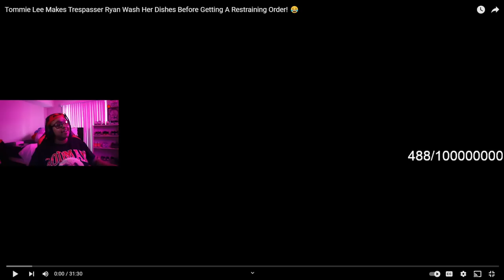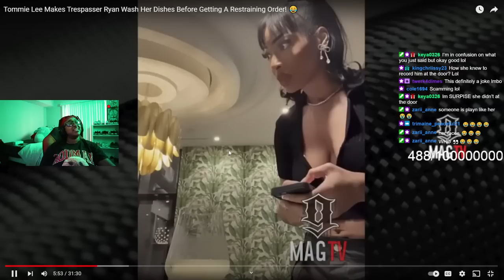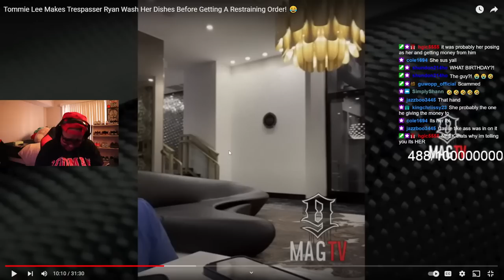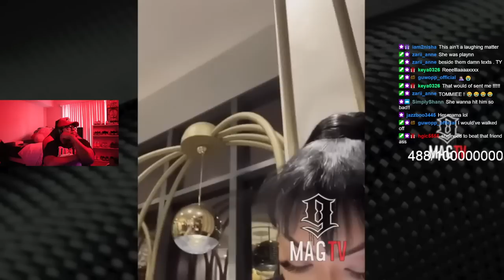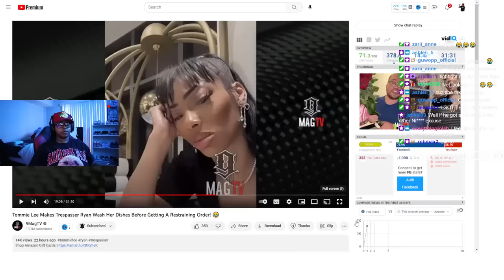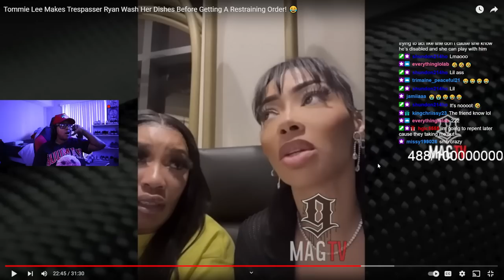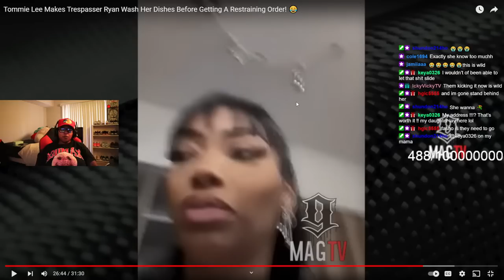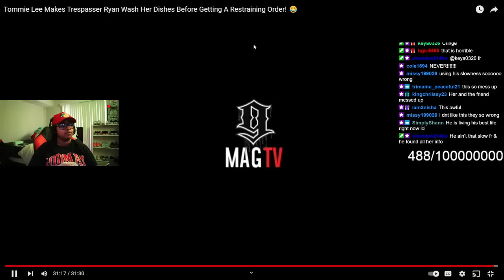Tommie Lee Makes Trespasser Ryan Wash Her Dishes Before Getting A Restraining Order! 😂